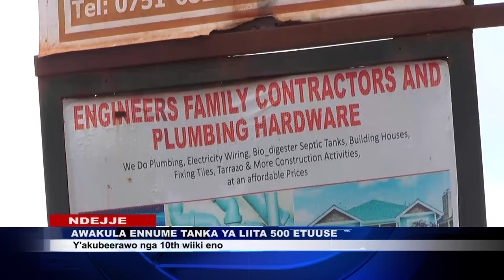TANKA YA LIITA 5OO ETUUSE MU AWAKULA ENNUME